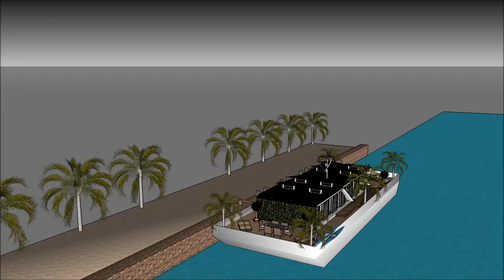la maison france 5 Modular Maison flottante Paris Quebec floating house Sketchup Build in France Par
The floating house villa houseboatzania launching an innovative high-end luxury yacht floating house villa mansion home design potentially as a display of exhibition of the la maison france 5 Modular Maison flottante Paris Quebec floating house Sketchup Build in France Par.

The collection of the Floating house villa houseboatzania concept of la maison france 5 Modular Maison flottante Paris Quebec floating house Sketchup Build in France Par consists of high luxury and architectural art pieces in minimalism combined with living on the waterfront of the harbour.

The floating house villa mansion yacht design has the basis to sustain living with high standards and contemporary structural design - la maison france 5 Modular Maison flottante Paris Quebec floating house Sketchup Build in France Par with numerous of prospects for excessive living and celebrating the desire of life worldwide: